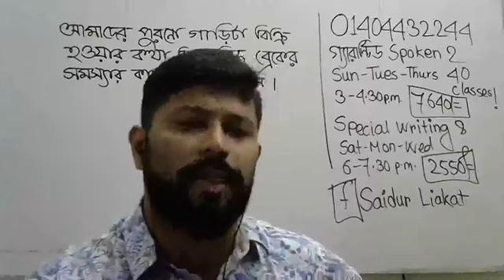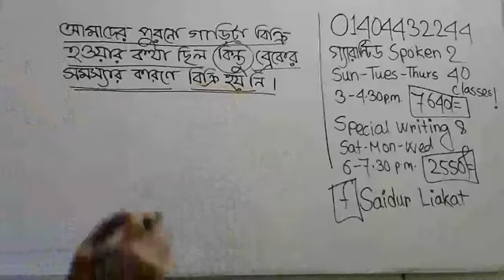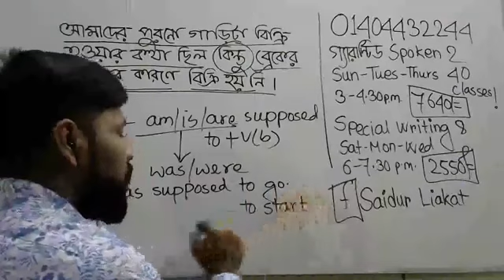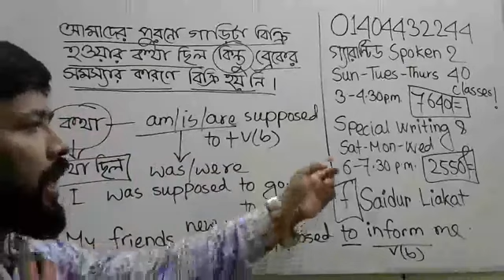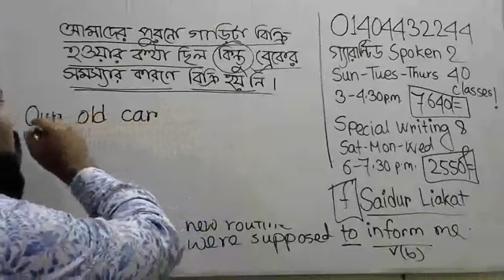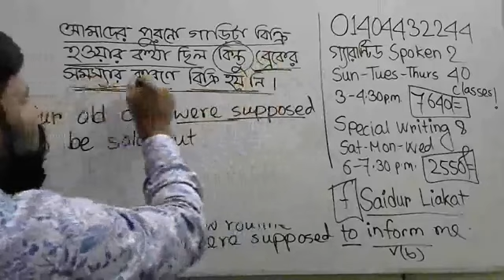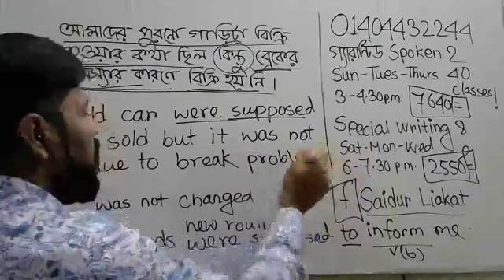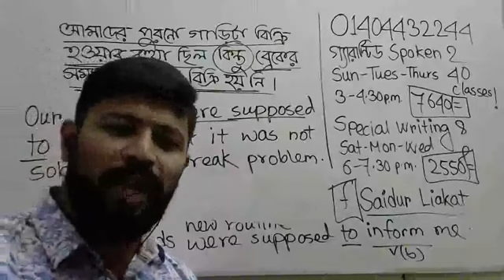Self identity show